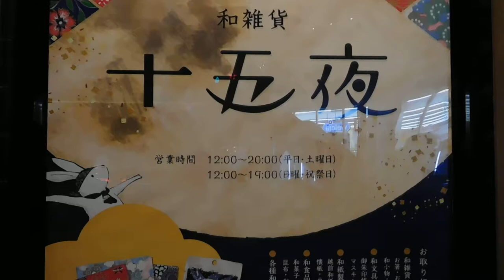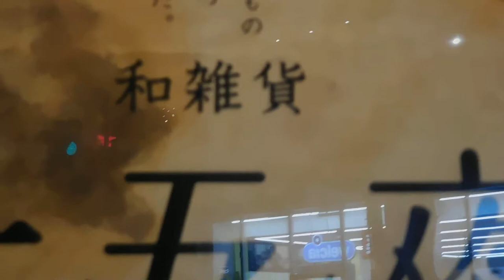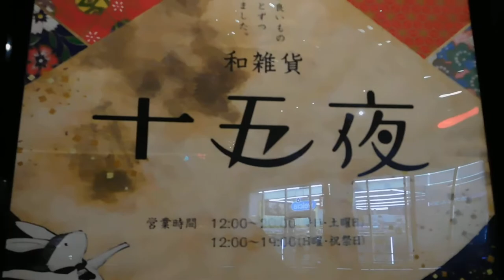和雑貨 十五夜 代官山20190109昔話仕立て プロジェクションマッピングDSCN4001